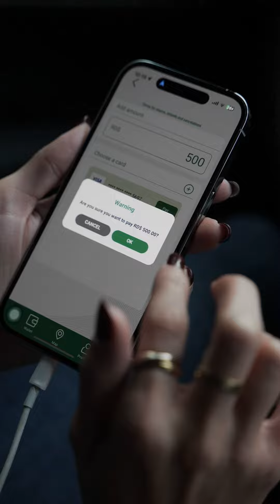Volvo | Evergo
¿Qué más quisieras saber de tu Volvo C40Recharge?
Aquí te mostramos algunos datos y te explicamos de forma fácil cómo cargarlo en Evergo